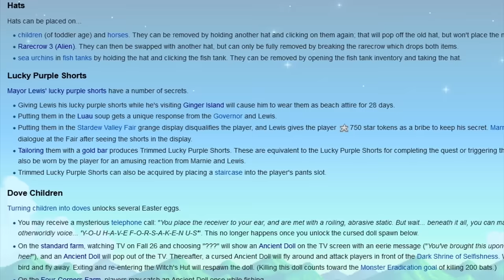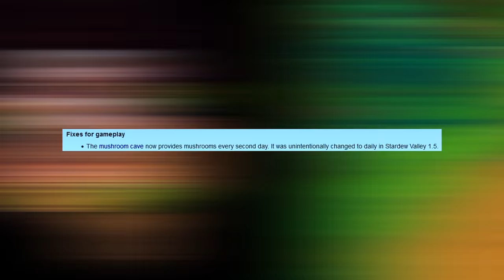Details you STILL Didn't Know about Stardew Valley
This is probably the last video in this style I'll make. After digging deep, here's just a few more cool details that could help you out, or just go unseen by most people! I've also been thinking about making a master video of ALL of the tips, secrets, and details that I've compiled up to this point, since there's like 200 of them.

Sections:
0:00 - Intro
0:10 - Coconut Seeds
0:47 - Lewis Does NOT Wear the Shorts
1:10 - Bad at Music
1:42 - The Geode Crusher is Actually Good
2:14 - Grass under Machines
2:42 - The Largest Exp Gain
3:12 - The Junimo Colors
3:53 - Void Mayo Money
4:44 - The Multiplayer Mines
5:10 - Get that Copper Pickaxe!
5:46 - The Mushroom Cave
6:25 - Prerelease Details
7:25 - The Casino